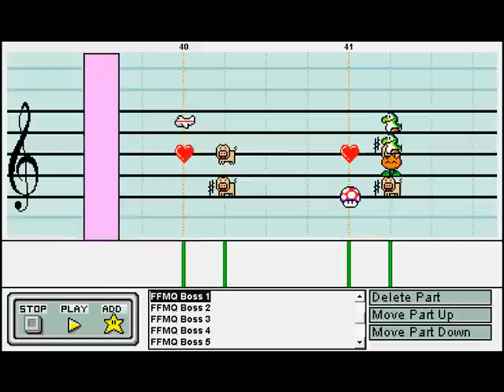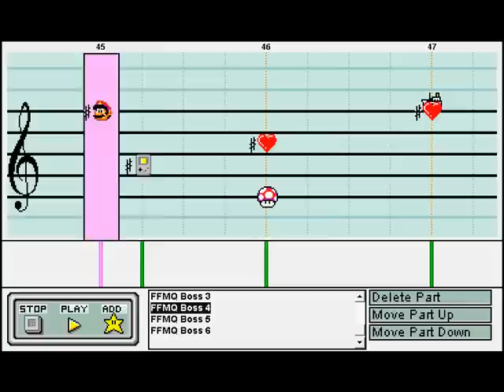Final Fantasy Mystic Quest Boss Music in Mario Paint Composer - Version 2.0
Another more in-depth (and likely the final) rendering of a previous video of mine.  This time, it's with another Mystic Quest theme:  The boss music.  This rockin' tune could not be ignored for a better treatment, and I hope that this one does it more justice.

Once again, it seemed like a million instruments were used for this one, so a legend might be helpful once more:

Mushroom - Bass drum and toms
Boat - Snare, cymbals, and high hat
Heart - Low bass (I got tired of canceling out ghosts on the bass line...)
Ghost - Higher bass
Pig - Guitar
Dog - Low trumpet
Yoshi - Mid trumpet
Flower - High trumpet
Swan - Low oboe
Plane - High oboe
Gameboy - Square wave
Star - Xylophone
Car - Organ
Mario - High organ